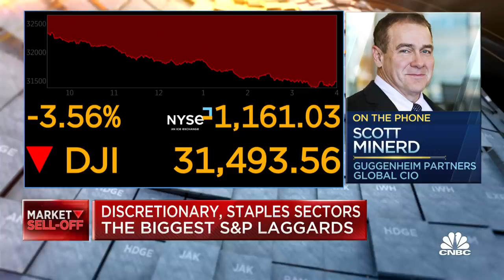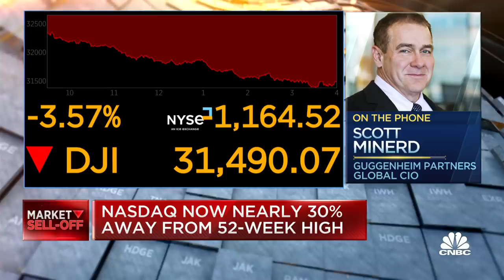The Fed has made it clear they do not have a put on the stock market, says Guggenheim's Minerd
Scott Minerd, Guggenheim Partners global chief investment officer, joins 'Closing Bell: Overtime' to discuss the Fed and economy.